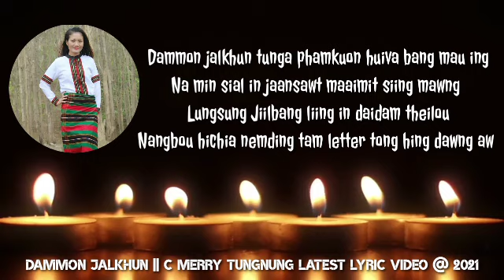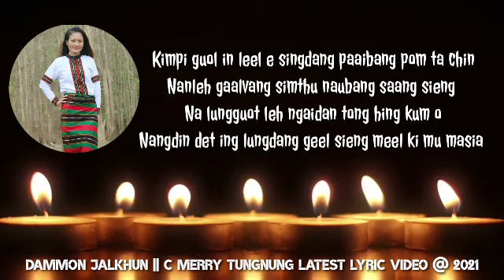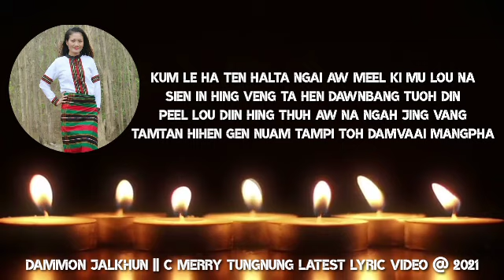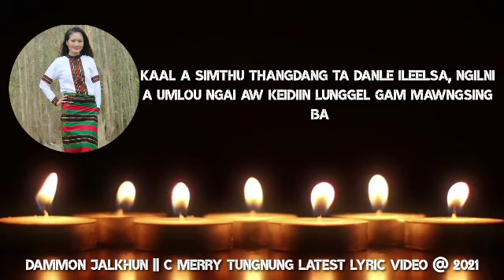DAMMON JALKHUN || COVER BY - C MERRY TUNGNUNG LATEST LYRICS VIDEO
song - Dammon jalkhun

singer - c merry Tungnung

music & studio - m haopu logic Studio